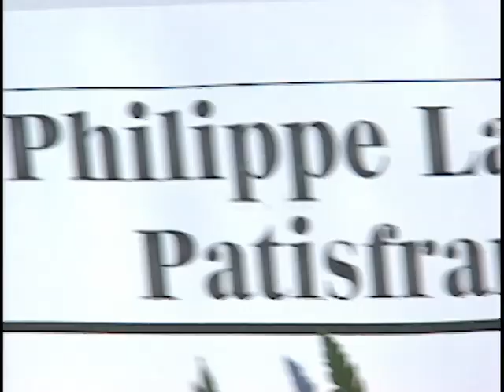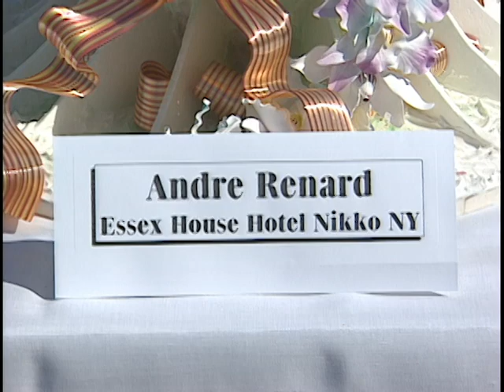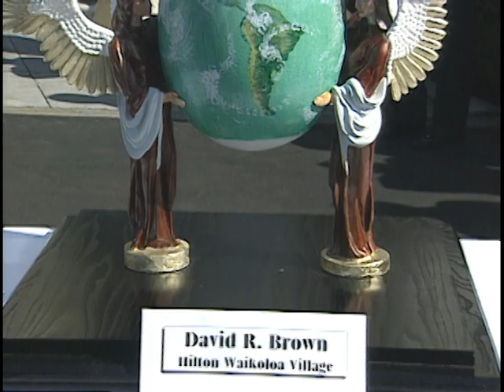1998 White House Easter Egg Roll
This is video footage of President William Jefferson Clinton and First Lady Hillary Rodham Clinton at the 1998 White House Easter Egg Roll. This footage is official public record produced by the White House Television (WHTV) crew, provided by the Clinton Presidential Library.

Location: South Lawn. White House. Washington, DC.

Access Restriction(s): unrestricted
Use Restrictions(s): unrestricted

Camera: White House Television (WHTV) / Main/Cut